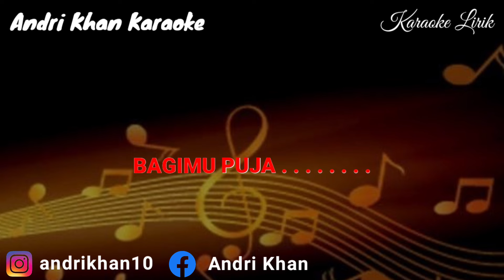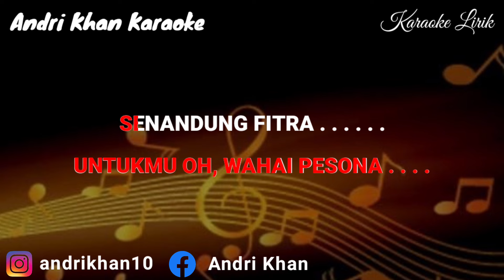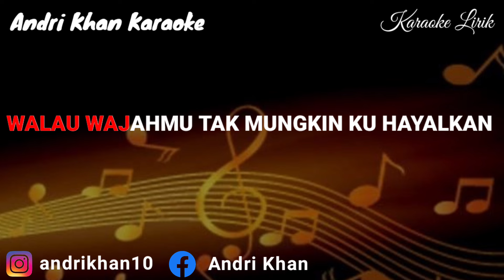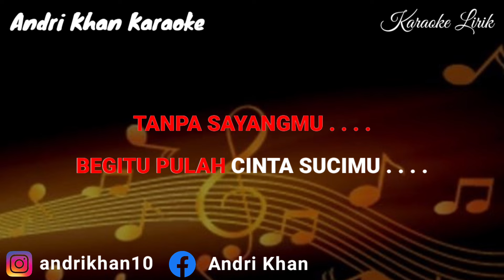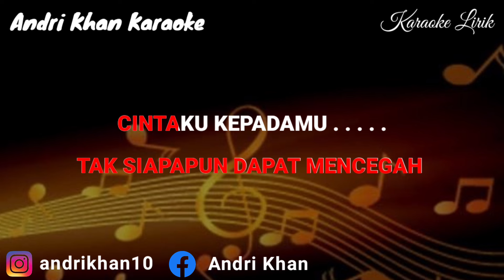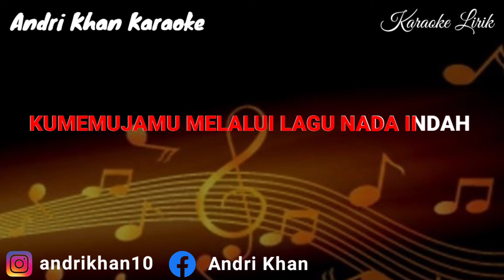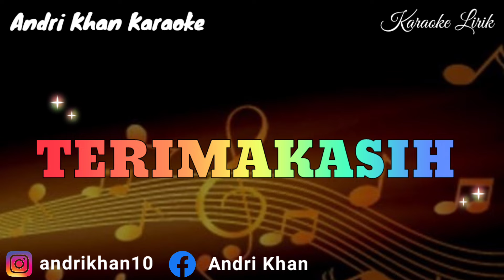KARAOKE LIRIK VERSI ANDRI KHAN || PUJA (NADA CEWEK) CIPT : RHOMA IRAMA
PUJA ( NADA CEWEK)
Cipt : H RHOMA IRAMA
Edit : NIAR

Wassalamualaikum Wr.Wb